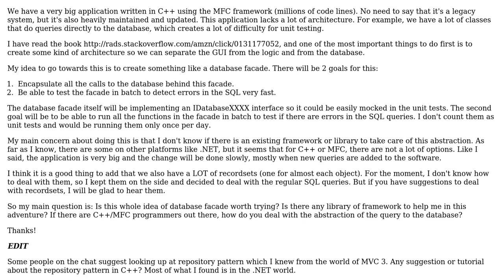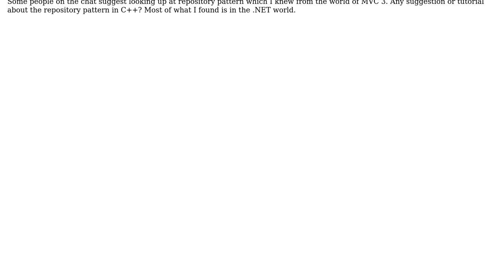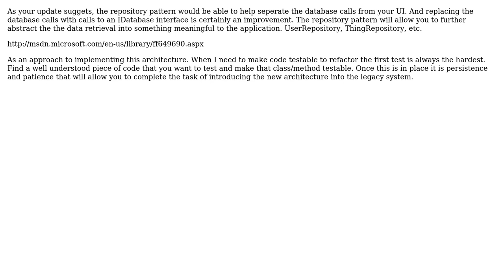Database Facade to wrap our existing queries?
With thanks & praise to God, and with thanks to the many people who have made this project possible! | Content (except music & images) licensed under CC BY-SA | Music | Images & others | With thanks to user Seth M. user Jean-Francois Cote user J0e3gan and the Stack Exchange Network Trademarks are property of their respective owners. You are responsible for your own actions.